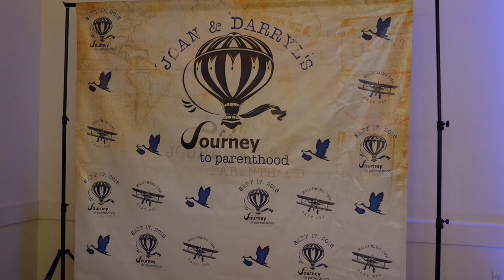Joan's & Darryl Baby Shower 2016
Happy Sunday! You watch me haul items from Target, Walmart, Dollar Tree here are the results. Can't wait for my nephew arrival next month. Be a blessing to others.